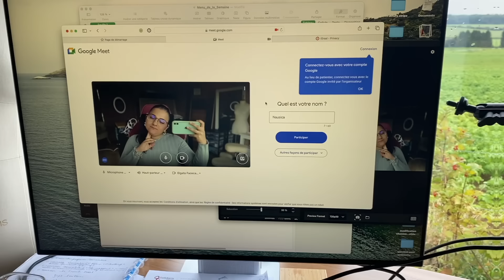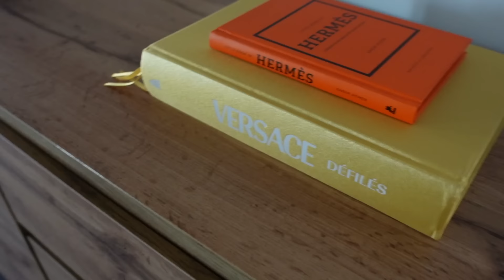Ma semaine... de malade ! Weekly Vlog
🎁 Un patron et des avantages exclusifs tous les mois dans votre Club EnjoyCouture. Votre premier patron est offert !

▬▬▬▬▬▬▬▬▬  FORMATION EN LIGNE DE COUTURE ▬▬▬▬▬▬▬▬▬▬

Apprenez à coudre facilement pas à pas depuis votre domicile.

▬▬▬▬▬▬▬▬▬▬▬▬▬ LIENS ▬▬▬▬▬▬▬▬▬▬▬▬▬

▬▬▬▬▬▬▬▬▬▬▬▬▬ MON PARCOURS ▬▬▬▬▬▬▬▬▬▬▬▬

▬▬▬▬▬▬▬▬▬▬▬▬▬ 🎁 FORMATION DE COUTURE GRATUITE 🎁 ▬▬▬▬▬▬▬▬▬▬▬▬

Si vous voulez progresser en couture, ces formations sont faites pour vous. Je partage avec vous mes connaissances acquises durant mes années d’études de la couture.

►Machine à coudre
►Pied presseur

👗 "Apprenez, créez, portez !"